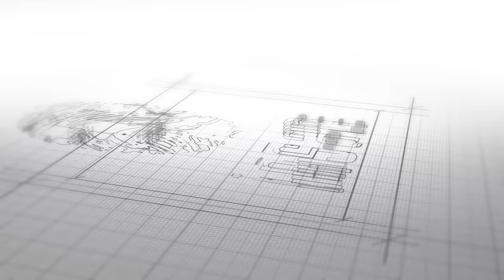Son Güzel Adamın Son Söyleşisi - Rasim Özdenören | İzler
Her bölümde Türkiye’nin tanıdığı ve her kesimde büyük saygı uyandıran isimlerin hayatlarına kendi anlatımlarıyla şahitlik edeceğiz. Doğdukları ortamdan, nasıl yetiştiklerine, kimlerden etkilendiklerinden, bugünlere gelirken neler yaşadıklarına bu programda cevaplar bulacağız.

Peki bu programda İzler’ini takip edeceğimiz isimler kimler? Örneğin; İhsan Fazlıoğlu, Uğur Derman, Rasim Özdenören, Dücane Cündioğlu, Sa’düddîn Ökten, Abdullah Sert, Nabi Avcı, Hüsrev Hatemi, Nurullah Genç, Ahmet Özhan, Vehbi Vakkasoğlu, Yavuz Bülent Bakiler, Hüseyin Kutlu, Mahir Damatlar, Mahmut Erol Kılıç, Beşir Ayvazoğlu, Dursun Gürlek, Mim Kemal Öke vb. isimler...

Bu bölümde İzler, güzellerin yürüyüş ritmine ayna tutmaya devam ediyor. Rasim Özdenören'in izlerini takip edeceğiz bu hafta...

İzler'in bu bölümünde Rasim Özdenören'in başlıca anlattıkları;

Sergüzeştimiz biraz problemli başlamış. Babam bir hastalık geçirmiş. O hastalıktan taburcu olurken hastanenin hemşiresi, babama bakan hemşire taburcu etmeye gelen amcama ve yengeme demiş ki; Bu şahıs sizin neyiniz oluyor? Söylemişler işte kardeşimiz oluyor. Evli mi bekar mı diye sormuş. Annemle nişanlıymışlar o tarihte, 1937 yılı... Bunun demiş çocukları hep ikiz olur. O gün demiş biz bunu umursamadık niye öyle söyledi fakat evlendikten sonra, 37'de evleniyor 38'de ilk çocukları ablalarım dünyaya geliyor ikiz. Arkasından 2 sene sonra biz dünyaya geliyoruz bizlerde ikiz. O haberi alan yengemin de çocukları olmazmış meğer ikizlerden birini o istemiş oğlanlardan ya ben ya rahmetli Alaaddin fakat annem de vermemiş. Öylece ikiz olarak kalmışız. Bizim doğumumuzda 6 yıl sonra 1946'da en küçük amcam rahmetli oluyor. Babamla ben onun cenazesine gittik tabi o tarihte cenazeye yetişmek mümkün değil. Otobüs servisleri yok, kara yolları yok daha doğrusu otobüsten önce. Trenle gidiyoruz. Cenaze haberini aldığımızda 3 gün 3 gece kara trenle babamla seyahat ettik. Maraş Eloğlu istasyonundan Haydarpaşa'ya kömürlü trenle, posta treniyle 3 gün 3 gece yolculuğumuz oldu. Biz İstanbul'a, eve ulaştığımızda zaten cenaze çoktan kalkmış. Annem bana tembih etmişti evden ayrılırken; Sakın babanın ceketinin ucunu bırakma. Nereye giderse gitsin ceketinden tut diyordu. Gece de yatarken pijamasının ceketinden... Ben onun manasını bilmiyorum ama anne tembihi, riayet ediyorum. Annemin sözlerine uyardım, o da benim sözüme uyardı rahmetli... Gece bile yatarken ikide birde kalkıp acaba hala tutuyor muyum diye kontrol ederdim. Adamcağızın ceketinin ucu buruşmuş, lime lime olmuş. Her tarafı güzel ütülü ama ceketinin sağ ucu buruşuk... Babam da çok titiz. Giyinişine, kuşanışına çok özen gösterirdi rahmetli...

Devamı videoda...

MyMecra’nın diğer oynatma listeleri:

🔹 Bu Hayattan Ne Öğrendin? | Can Çağatay Yetik